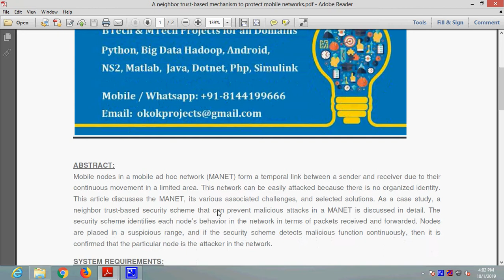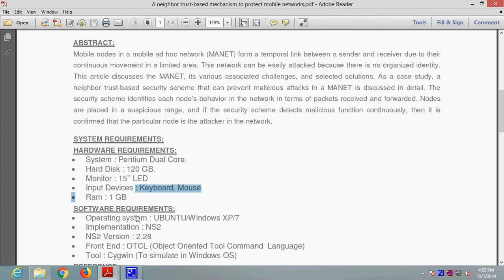A neighbor trust based mechanism to protect mobile networks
* Complete Source Code
 * Complete Documentation
 * Complete Presentation Slides
 * Flow Diagram
 * Database File
 * Screenshots
 * Execution Procedure
 * Readme File
 * Video Tutorials
 * Supporting Softwares

Support Specialization
 * 24/7 Support
 * Ticketing System
 * Voice Conference
 * Video On Demand
 * Remote Connectivity
 * Document Customization